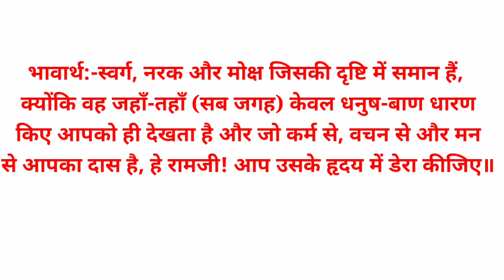श्रीरामचरित मानस नित्य संदेश (14 जून )